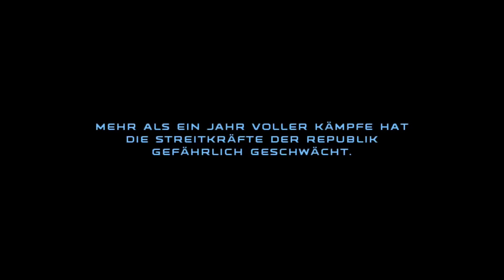Star Wars RC #007 - Seperatisten Schiff sabotieren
Daten:
- Voller Name: STAR WARS Republic Commando
- Aufnahmeformat: 1280 * 1024px
- Wiedergabeformat: 1980 * 1080px
- Text- und Sprachausgabe: Deutsch
- TYP: Ego-Shooter
- Angaben zum Spiel und Publisher: Siehe Playlistbeschreibung